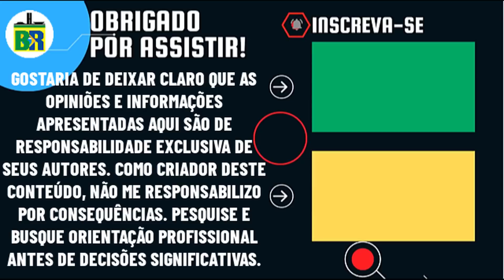🚨GRAVE: SENADOR MARCOS DO VAL AFIRMA QUE MINISTRO MORAES E PRES. LULA SABIAM ANTECIPADAMENTE DO 8/1